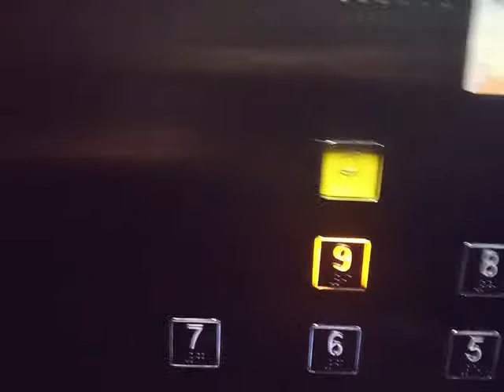紅磡理工大學 賽馬會創新大樓 通力升降機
機號：5
停G-9樓
落成年份：2013